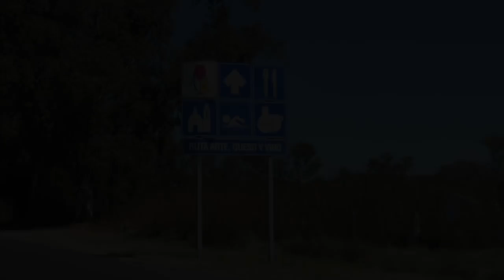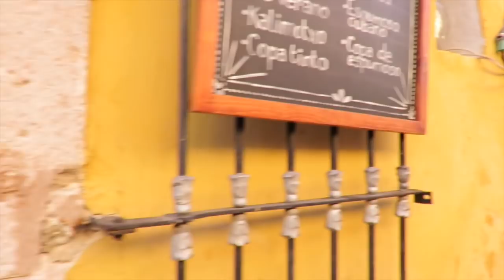Nos fuímos a beber y a ver la 3a piedra más grande del mundo DTTV 416 ♥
Hace un par de semanas aprovechamos el buen fin y pues, nos fuímos a beber un poquito de Vino y a dar la vuelta a la Peña de Bernal. La verdad es que me han estado paseando mucho por Querétaro y es súper bonito, me gusta mucho :)

Gisela ⇥ giselaverdinm
Diana ⇥ dverdinm